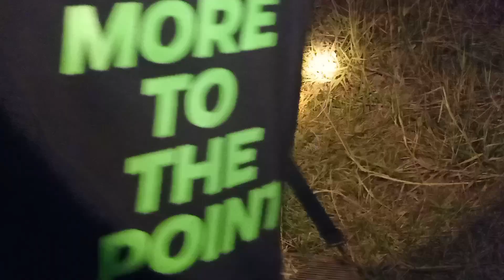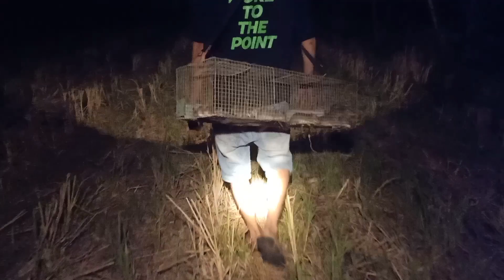Kết quả bẫy chuột đồng mùa nắng. bẫy chuột đường mòn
Chúc cả nhà anh chị một ngày hạnh phúc vui vẻ.